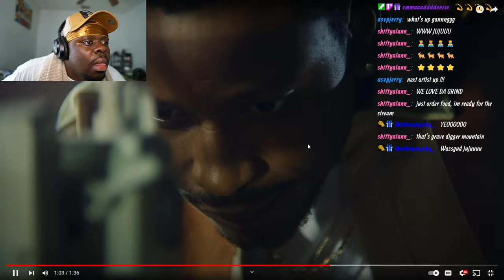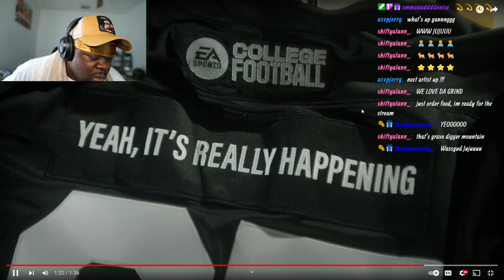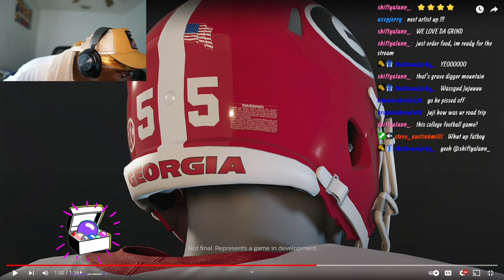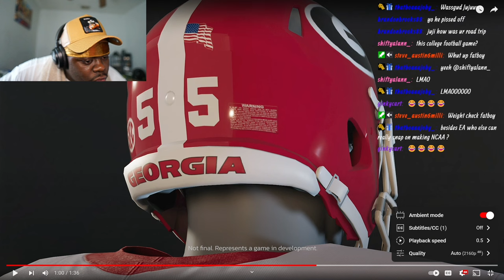JuJuReacts To NCAA College Football Teaser Trailer | EA